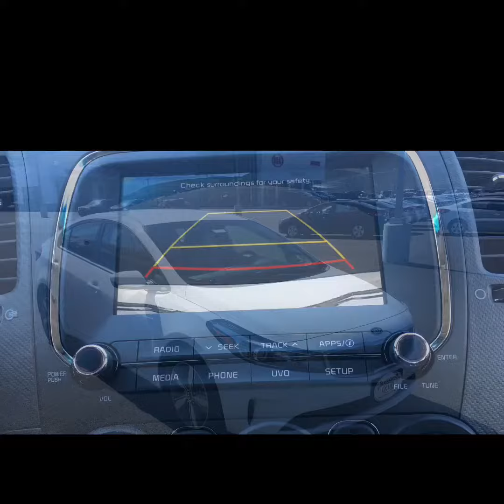2018 Kia Forte